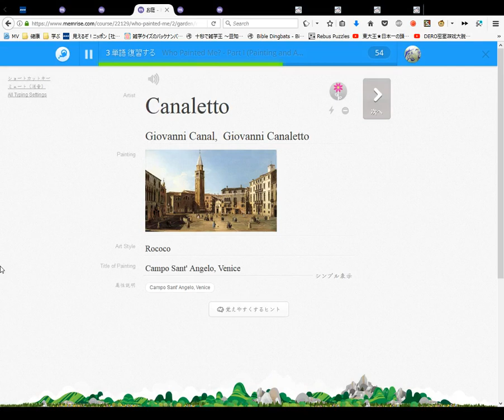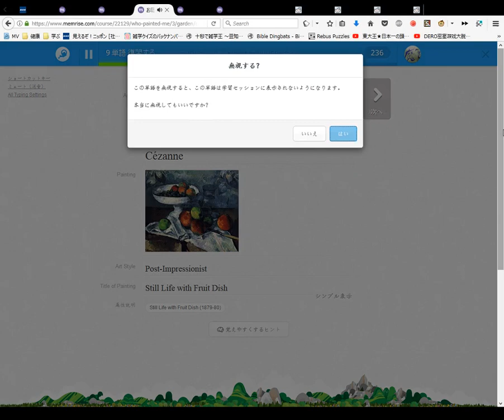Who Painted Me Learn The Names of Famous Painters and Paintings Course #14